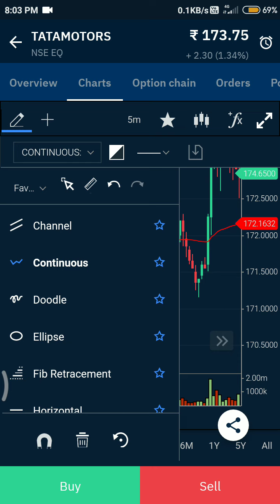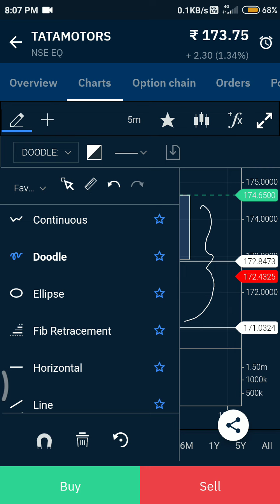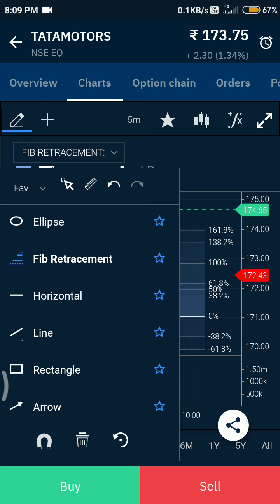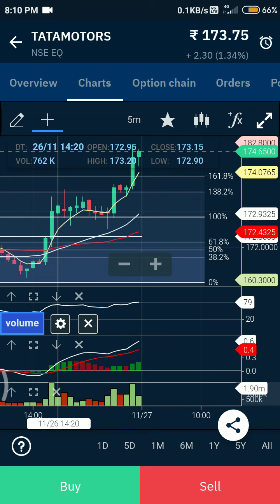technical analysis/chart analysis/upstox/tatamotors